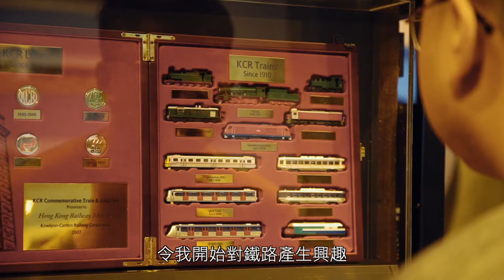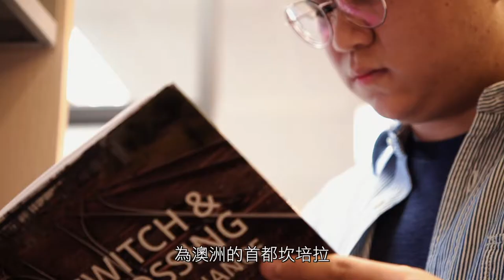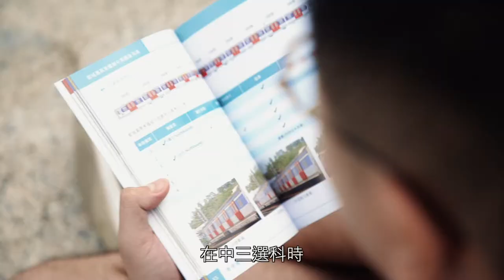【應用學習•學以致用 (5)】發揮潛能‧擁抱未來 (足本版)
應用學習讓Benny追尋對鐵路的興趣，他發現應用學習能夠與高中科目相輔相成，例如物理科和資訊及通訊科技科能提升他在鐵路學及機械相關的學習。他現正修讀工程系學士學位課程，並且在將來從事相關的行業。

有關更多應用學習課程的資料，請瀏覽教育局網頁